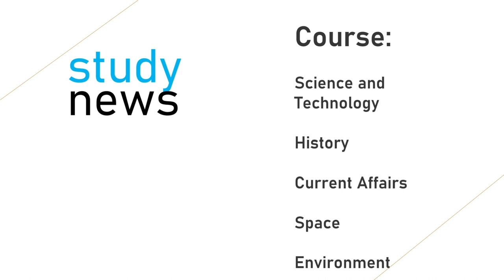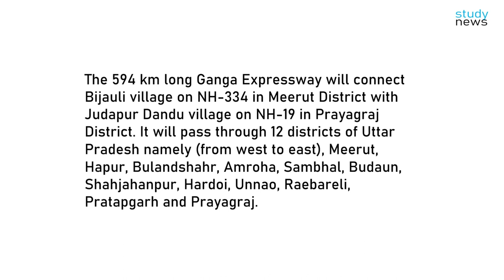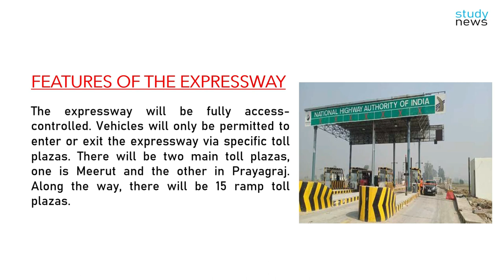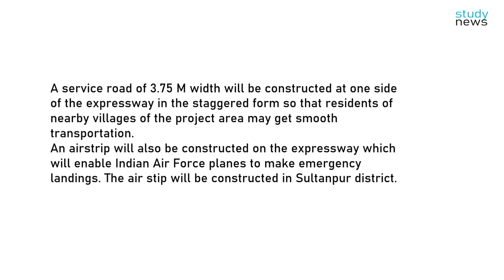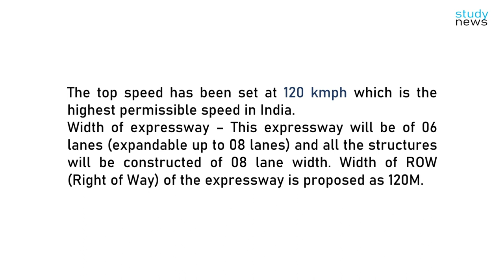GANGA EXPRESSWAY (Meerut - Prayagraj) II गंगा एक्सप्रेसवे ..........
Ganga Expressway is an approved 594 km long, 6-lane wide (expandable to 8) greenfield expressway in the state of Uttar Pradesh, India. Phase-1 will connect Bijauli village on NH-334 in Meerut district with Judapur Dandu village on NH-19 in Prayagraj District. The Uttar Pradesh cabinet met at Prayagraj, the venue of the Kumbh Mela and cleared the decks to construct the Ganga Expressway between Meerut and Prayagraj.

The 594 km long Ganga Expressway will connect Bijauli village on NH-334 in Meerut District with Judapur Dandu village on NH-19 in Prayagraj District. It will pass through 12 districts of Uttar Pradesh namely (from west to east), Meerut, Hapur, Bulandshahr, Amroha, Sambhal, Budaun, Shahjahanpur, Hardoi, Unnao, Raebareli, Pratapgarh and Prayagraj.

गंगा एक्सप्रेसवे भारत के उत्तर प्रदेश राज्य में स्वीकृत 594 किमी लंबा, 6-लेन चौड़ा (8 तक विस्तार योग्य) ग्रीनफील्ड एक्सप्रेसवे है। चरण -1 मेरठ जिले में NH-334 पर बिजौली गाँव को प्रयागराज जिले में NH-19 पर जुदापुर दांडू गाँव से जोड़ेगा। उत्तर प्रदेश कैबिनेट ने कुंभ मेले के स्थल प्रयागराज में बैठक की और मेरठ और प्रयागराज के बीच गंगा एक्सप्रेसवे के निर्माण के लिए डेक को मंजूरी दीI

594 किलोमीटर लंबा गंगा एक्सप्रेसवे मेरठ जिले में NH-334 पर बिजौली गाँव को प्रयागराज जिले के NH-19 पर जुदापुर दांडू गाँव से जोड़ेगा। यह उत्तर प्रदेश के 12 जिलों (पश्चिम से पूर्व की ओर), मेरठ, हापुड़, बुलंदशहर, अमरोहा, संभल, बदायूं, शाहजहांपुर, हरदोई, उन्नाव, रायबरेली, प्रतापगढ़ और प्रयागराज से होकर गुजरेगा।

उत्तर प्रदेश एक्सप्रेसवे औद्योगिक विकास प्राधिकरण (UPEIDA) राज्य में एक्सप्रेसवे परियोजनाओं को विकसित करने के लिए उत्तर प्रदेश सरकार द्वारा स्थापित एक प्राधिकरण है। UPEIDA का मुख्यालय गोमती नगर, लखनऊ, भारत में पर्यटन भवन में स्थित है।